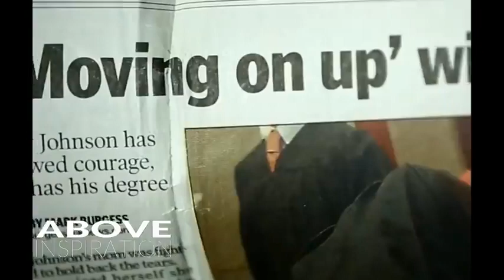TRAGEDY INTO TRIUMPH When God Says No Inky Johnson Inspirational & Motivational Video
Educational Purposes for Students